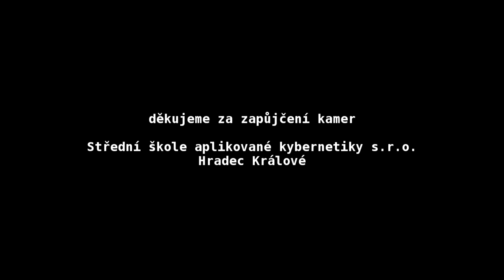TESKNÁ GROTESKA 4 EXIL PARDUBICE.mp4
MŮŽETE SLEDOVAT ZÁZNAM CELÉHO PŘEDSTAVENÍ DIVADLA EXIL . TESKNÁ GROTESKA. VIDEA JSOU ČÍSLOVÁNA 1-4.